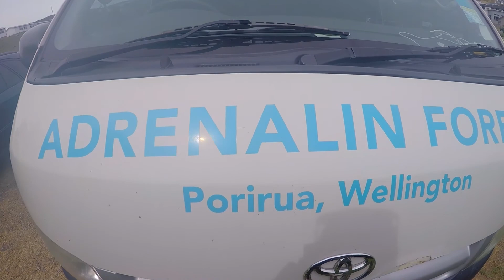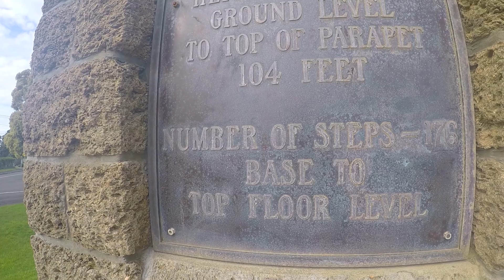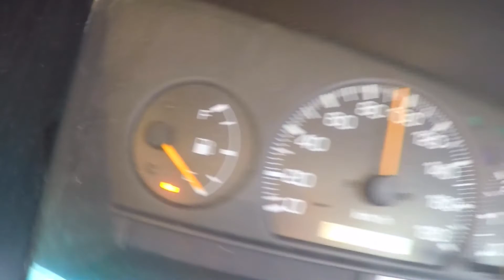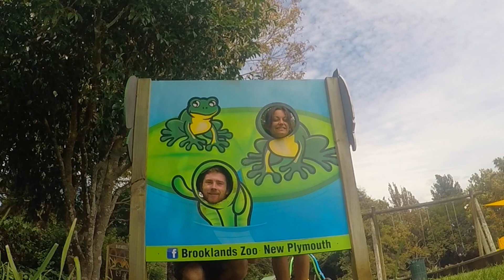New Zealand Road Trip Part 3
6 weeks. 6000kms and two Brits!

Part 3 of our epic New Zealand road trip. A great trip to adrenaline forest saw us take on the ropes in the trees in Wellington. We found some more freedom camping spots in Whanganui, Brooklands Zoo before our last stop in Auckland!

1.Thumbs up
3. Enjoy